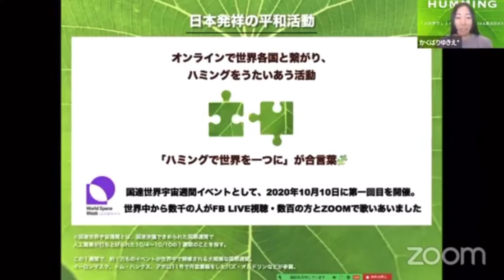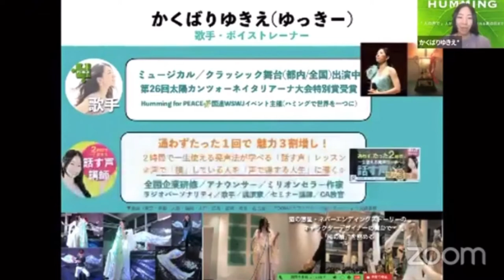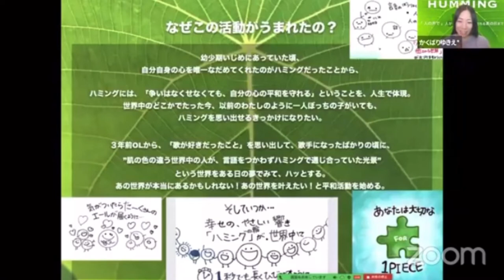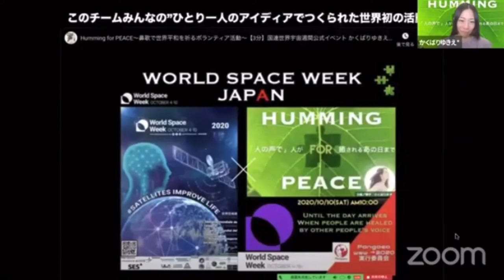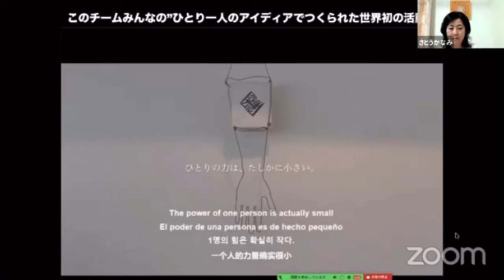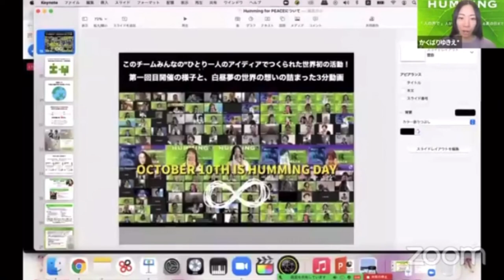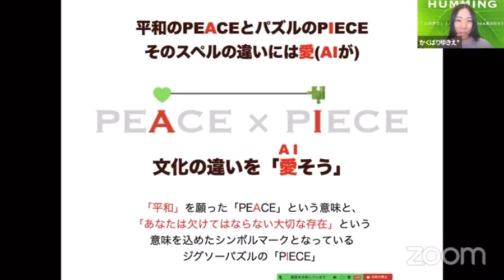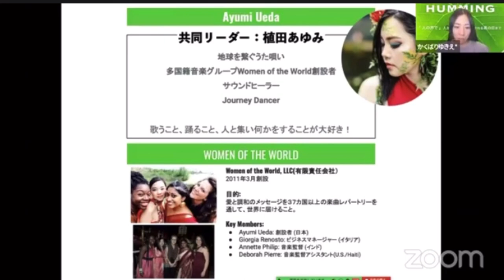Humming for PEACEとは？🌎世界会議7/13(火)にむけて。かくばりゆきえ(角張由紀恵)Ayumi Ueda (ハミングフォーピース)ハミングで世界平和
📣 7/13(火) について。
Humming for PEACE🌎世界ミーティング@ZOOM
日本時間 夜21時〜22時
ロンドン 昼13時〜14時
アメリカ 朝8時〜9時

こんにちは！
いよいよ明日です^_^✨
この日ZOOMでお会いできるのを
たのしみに待っておりました。

ぜひ、よろしくお願いいたします＾＾

ミーティング内容
❶活動のご説明（かくばりから１０分前後解説させていただきます）
❷現状報告
❸この活動に対して、専門家の皆様からアイディア・ご意見をひとりずつ教えていただきたいです！

⏰約１時間
📣ディスカッション形式
🖥ZOOM

▼ ご出席予定

・PIECEプロジェクトリーダー・大岡忠雄さん
・アメリカボストン・多国籍ヴォーカルグループリーダー：アカペラ世界チャンピオン：Ayumi Uedaさん
・日本歌手／ハミングシンガーかくばりゆきえ
・ロンドンで国連職員さんとしての傍、武術家としてのご活動もされている、竹田幸太郎さん
・ノーベル平和賞理論普及協会の会長の福武義修(よしのぶ)さん
・ノーベル平和賞理論普及協会の会長の清水結翔(ゆいと)さん
・歌手・広島最大級のボーカルスクール・プロダクション経営をされていらっしゃる大道めぐみ(meggy)さん
・世界中のミュージシャンを繋ぐMusic for SDG’s活動のプロジェクトマネージャーMakoto Okuboさん
・聴覚障害をお持ちの方も音楽を体感できる抱っこスピーカーや周波数のアプリを発明された株式会社エンサウンド代表取締役の菅順一さん
・いつも安心の場を作ってくださる司会で名コーチの千葉祥子さん
・昨年も一緒にこの活動のプロデュースをして下さったオンライン秘書の富田祐美子・さくらばゆう子さん
・プロジェクトリーダー・おのひろみ
・プロジェクトリーダー佐藤かなみさん

🔻参加いただける方はチェック✓
お願いします^_^

🔻この活動のご説明動画
※この投稿の動画をご覧ください

🔻この活動の言い出しっぺ150名のチームに誰でも入れます。

かくばりゆきえ(角張由紀恵)
Humming for PEACE(ハミングフォーピース)
鼻歌で世界平和

3年前OLから突然、歌手に目覚めミュージカルやオペラ、コンサートに出演。